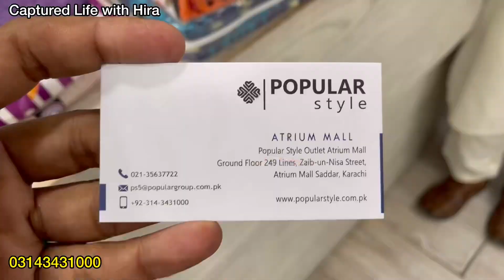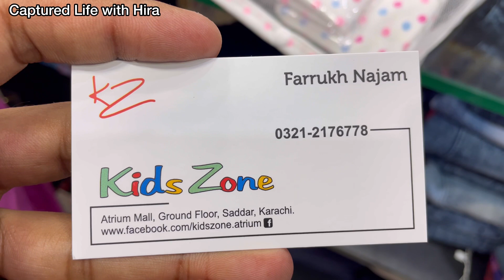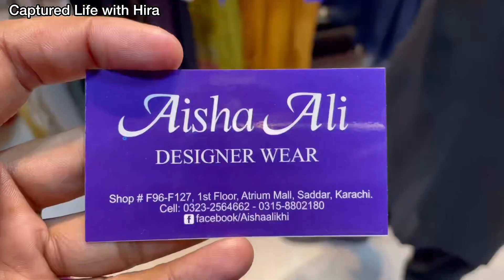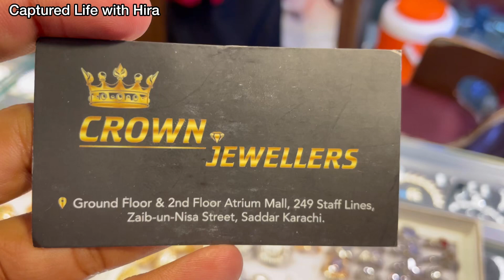Atrium Mall-Affordable footwears,bags,branded dress,jewelry & kids shopping in local mall Karachi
Asslam o Alaikum today I visit Atrium mall karachi

Cover Topic:
Atrium Mall Karachi
Cheap Shopping
Local Mall
Fancy Dresses
Stitched Kurti
Embroidery suit
Cheapest Jewelry
Bridal Long maxi
Chiffon bnarsi
Bridal dresses2023
Designer suit
Sharara Ghararay
Heels and sandals
Khussa
Readymade dress
kids shopping
fancy dress
eid shopping
Online shopping
eid shopping
ramzan shopping
Affordable shopping
Bags
Jewellery
Maxi
atrium mall karachi sale

Address: Atrium mall saddar karachi karachi